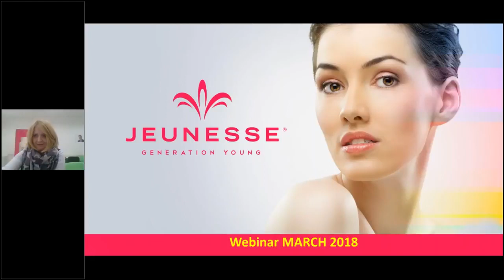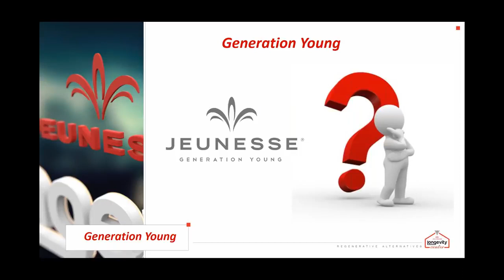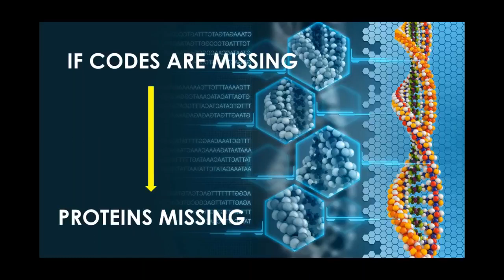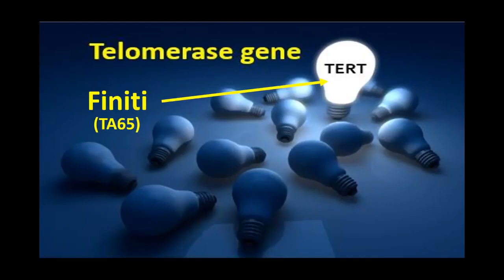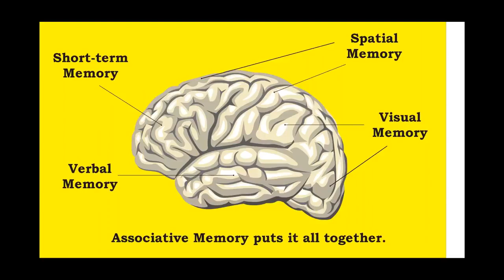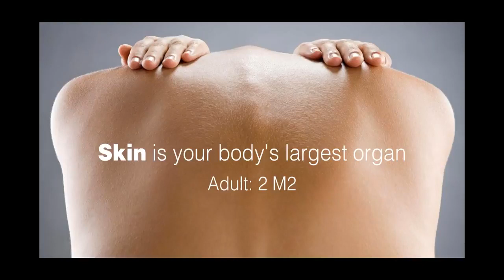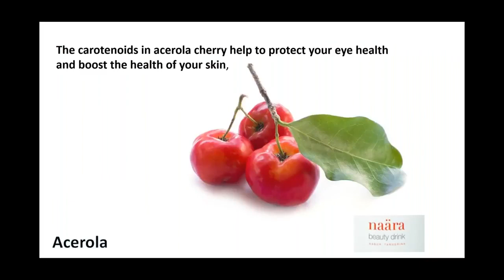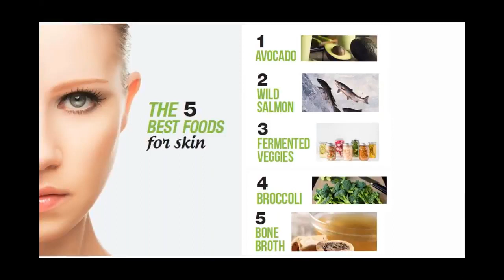Jeunesse - доктор Амзалаг об активном долголетии с системой YES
Известный ученый о системе продуктов геронтологии для нашего здоровья и долголетия!

Все эти продукты сделают ваше здоровье полноценный и долговечным, а вашу внешность - желанной и восхитительной!